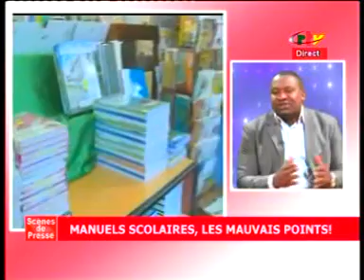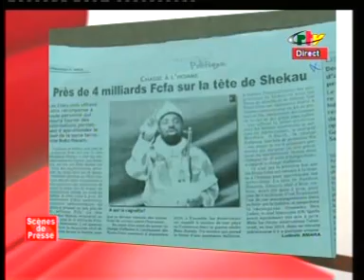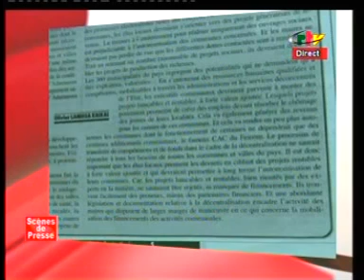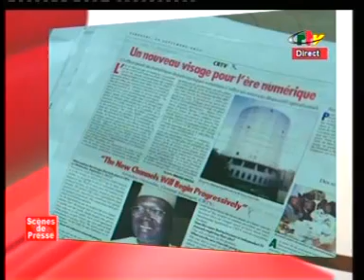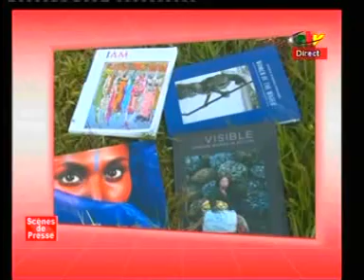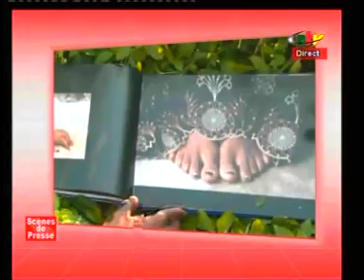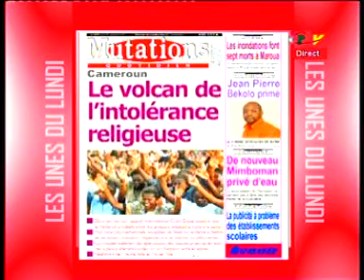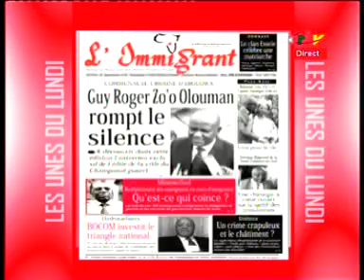CRTV SCENES DE PRESSE DU 07 SEPTEMBRE 2015